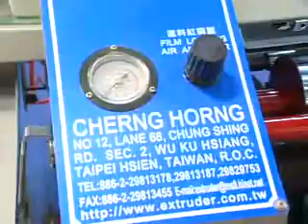Blown Film Machine,Film Extrusion Machine,Plastic Bag Making Machine,CHERNG HORNG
Increasing flexibility and shortening production schedule, particularly for special formulations.
High throughput.
Reducing operating costs thanks to less power, fewer operating resources and less maintenance.
Use of more favourably priced raw materials instead of finished compounds, lessing capital tied up in materials.
Increasing number of potential raw material suppliers.
Lower production cost.